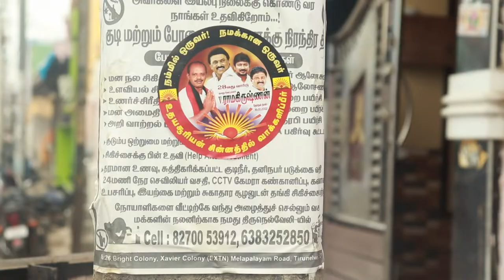28வது வார்டு மாமன்ற உறுப்பினர் பதவிக்கு போட்டியிடும் ராமகிருஷ்ணன் -க்கு இளைஞர்கள் வாக்கு சேகரித்தனர்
திருநெல்வேலி டவுண், திமுக சார்பில் 28 வது வார்டு மாமன்ற உறுப்பினர் பதவிக்கு போட்டியிடும் ராமகிருஷ்ணன் அவர்களுக்கு 100 இளைஞர்கள் ஒன்று சேர்ந்து வீடுவீடாக வாக்கு சேகரித்தனர்.